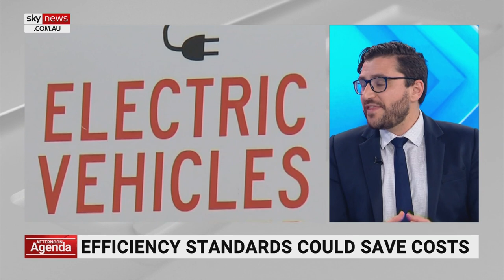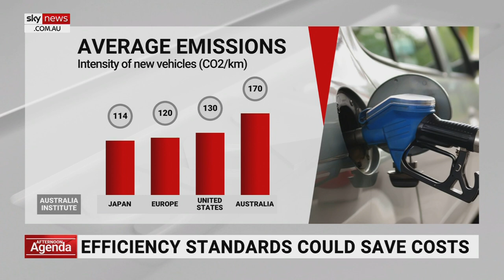Fuel efficiency standards a ‘simple policy’ which would save motorists money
The Australia Institute’s Richie Merzian says the implementation of fuel efficiency standards is a “simple policy” which would save motorists money at the bowser and save greenhouse gas emissions.

Mr Merzian said this policy is one that “car manufacturers are telling us they need to bring cleaner vehicles here, more efficient vehicles and more electric vehicles”.